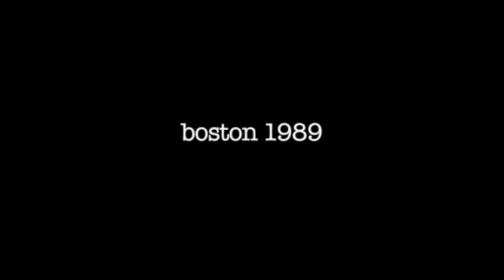Hand Held Trailer